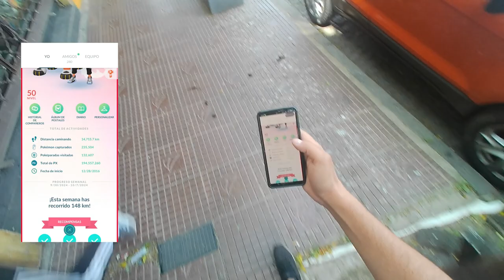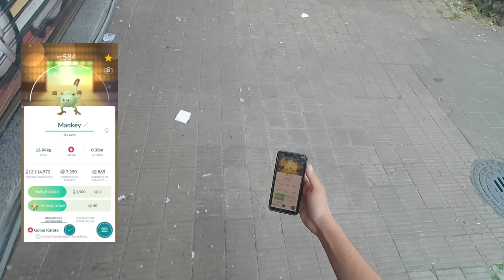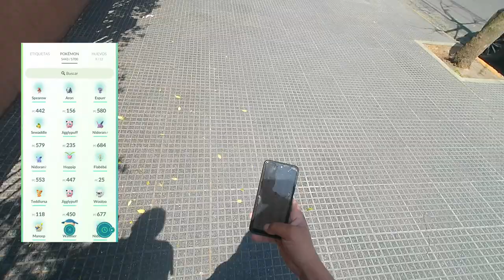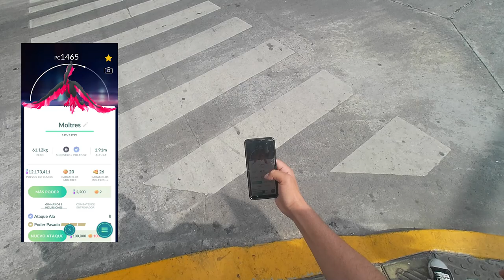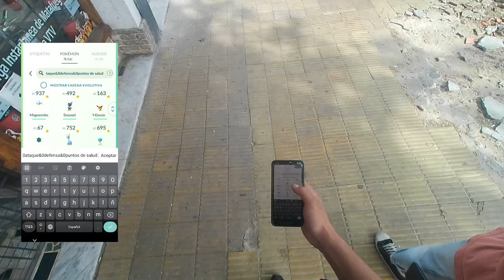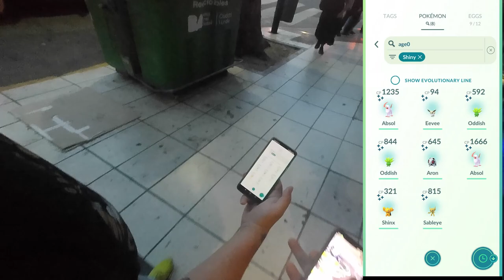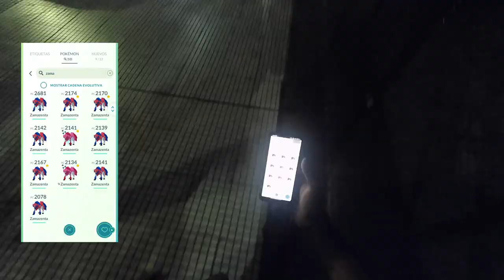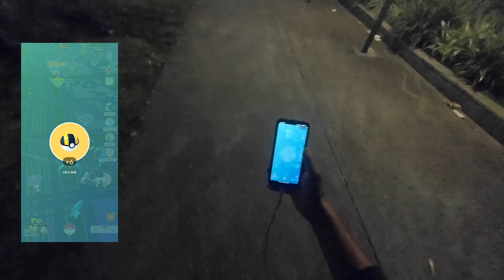¡CAMINE MÁS DE 6HS CON EL INCIENSO DIARIO! l Pokémon GO Argentina l El Buen Eji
Hoy, nos vamos de aventura con el incienso diario por más de 6 HORAS.
¿Lograremos conseguir algún ave shiny?

- 50 Polvos estelares
- Aparece un Pokémon
- Incienso x1
- Caramelos raros x5
- 50 Mega Energía de Charizard

Código: VQQTVQFKQ